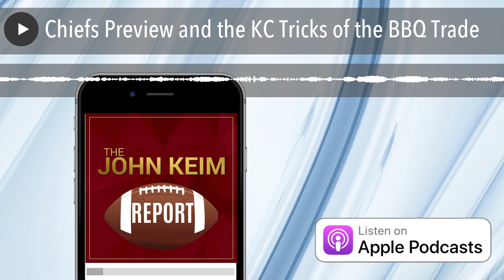Chiefs Preview and the KC Tricks of the BBQ Trade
John discusses the decision to move forward with a tribute to Sean Taylor despite fan backlash to the late notice. Also, Adam Teicher, ESPN Chiefs Insider joins the pod to preview the game this weekend. And Ryan Barrows from Joe's BBQ in KC joins John to talk about some of the best Q in the world.